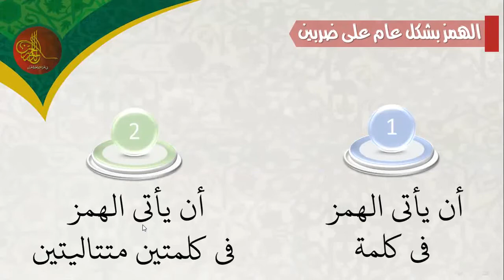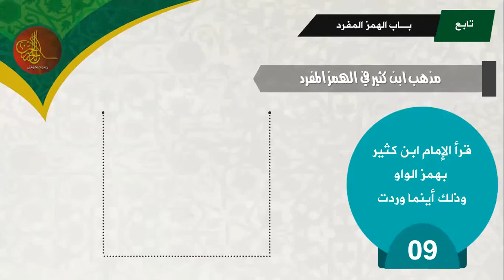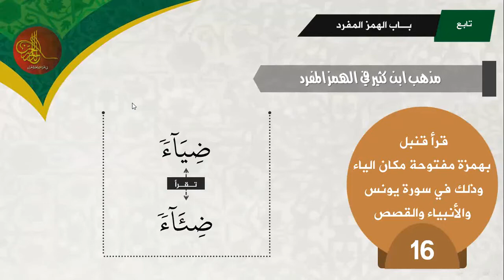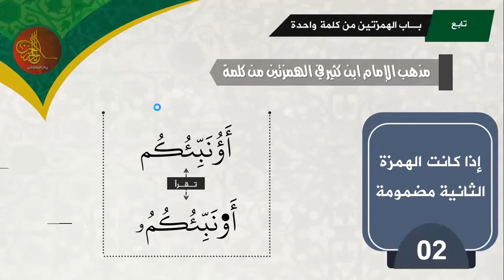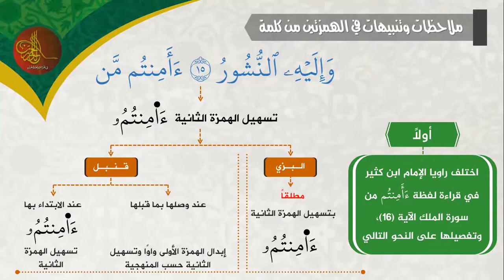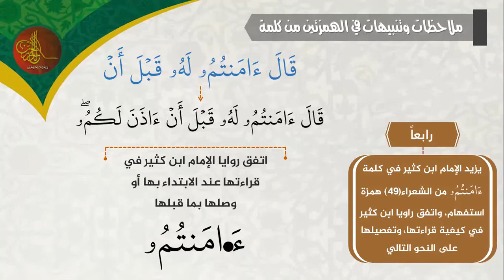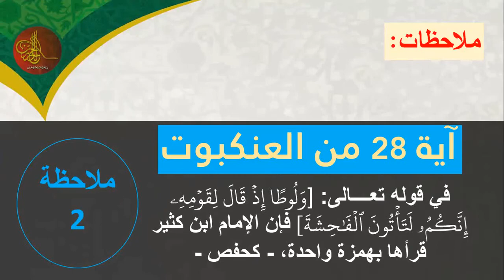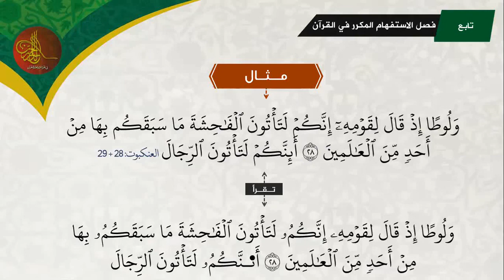[07] قراءة ابن كثير المكي | الدكتور: أحمد أبو سمهدانة | الدرر الحسان في القراءات العشر للقرآن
شرح قراءة الإمام ابن كثير المكي، يلقيها الدكتور أحمد أبو سمهدانة عن طريق الانترنت
1/ كتاب رواية {الإمام قالون عن نافع} من طريق الشاطبية -أصولاً وفرشاً-:
2/ كتاب رواية {الإمام ورش عن نافع} من طريق الشاطبية -أصولاً وفرشاً-:
3/  كتاب قراءة {الإمام ابن كثير المكي} براوييه "البزي و قنبل" من طريق الشاطبية -أصولاً وفرشاً-:
4/ كتاب قراءة {الإمام أبي عمرو البصري} براوييه "الدوري و السوسي" من طريق الشاطبية -أصولاً وفرشاً-:
5/ كتاب قراءة {الإمام ابن عامر الشامي} براوييه "هشام و ابن ذكوان" من طريق الشاطبية -أصولاً وفرشاً-:
6/ كتاب رواية {الإمام شعبة} من طريق الشاطبية -أصولاً وفرشاً-:
7/ كتاب قراءة {الإمام حمزة الزيات} بللقرآن "خلف و خلاد" من طريق الشاطبية -أصولاً وفرشاً-:
8/ كتاب قراءة {الإمام الكسائي} براوييه "أبو الحارث و الدوري" من طريق الشاطبية -أصولاً وفرشاً-:
9/ كتاب {قراءة أبي جعفر المدني} براوييه "ابن وردان و ابن جماز" من طريق الدرة -أصولاً وفرشاً-:
10/ كتاب {قراءة يعقوب الحضرمي} براوييه "رويس و وروح" من طريق الدرة -أصولاً وفرشاً-:
11/ كتاب {قراءة خلف العاشر} براوييه "إسحاق وإدريس" من طريق الدرة -أصولاً وفرشاً-: